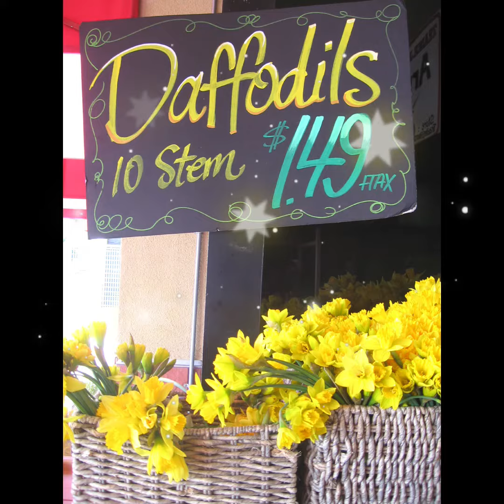Top of the world (Carpenters cover) by Paulina Butterfly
This is an ode to West Los Angeles, my home town.